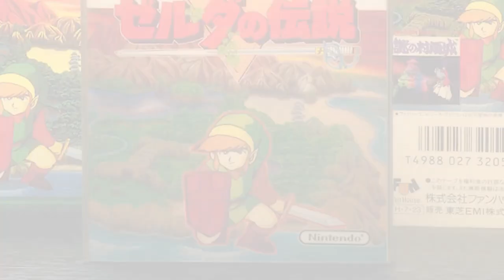Zelda 1000 Collection -- 167 - 183 -- Plush Edition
Tom loves video games; Lady Laci loves plushies; and we BOTH love The Legend of Zelda franchise.  In fact, we adore collecting stuff related to Link, Zelda, Ganon, and all so much that we think we may just have 1,000 pieces in that collection.  Today we pump up those numbers a bit by going through our plushie horde to see just how many Zelda themed stuffed animals we have.

Guest Nerdling
aitsui_zcollector